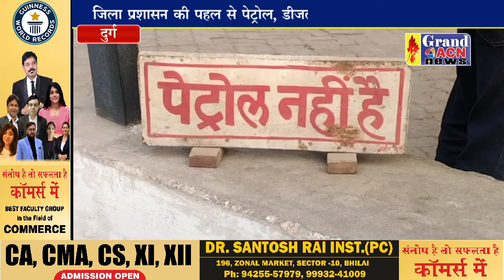जिला प्रशासन की पहल से पेट्रोल, डीजल आपूर्ति सुनिश्चित